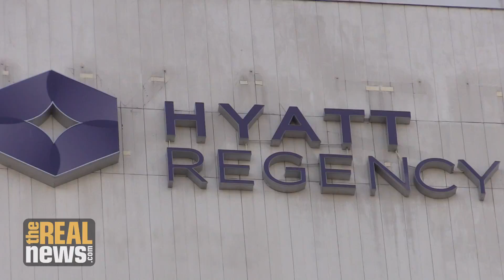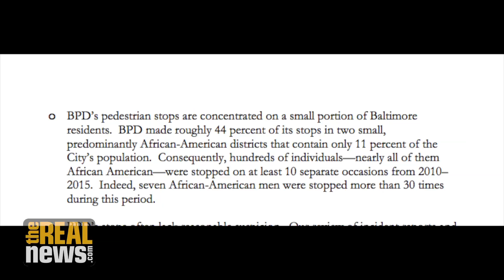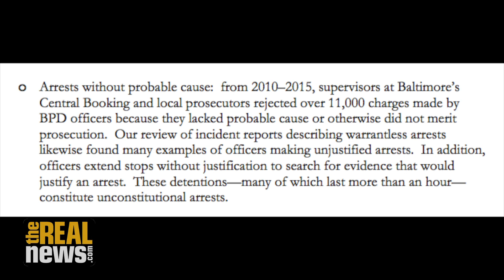Police Union Conference in Baltimore After Scathing Report Prompts Protest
At least 2 protesters were arrested as they confronted powerful police union officials over their support for what they say are illegal and racist policing